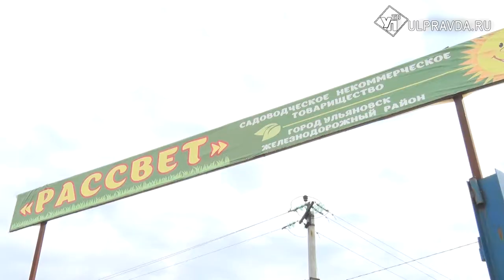На дачу с комфортом. В каких ульяновских СНТ отремонтировали дороги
В садовых некоммерческих товариществах Ульяновской области кипит работа – ремонтируют дороги, подключают воду и газ.